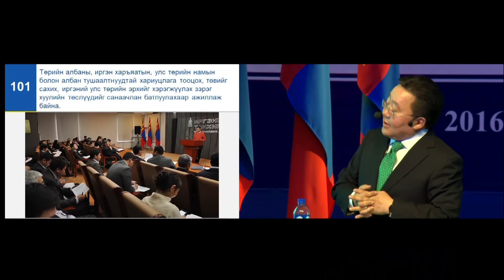Ерөнхийлөгч Ц Элбэгдоржийн хийсэн 101 ажил 101